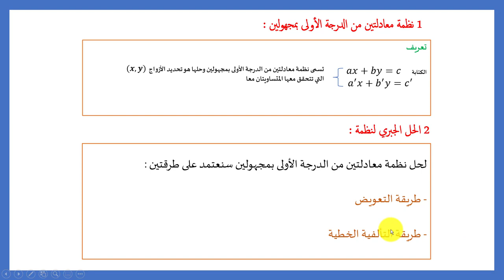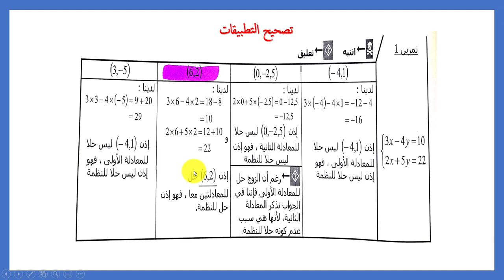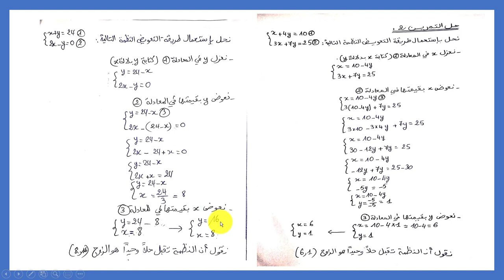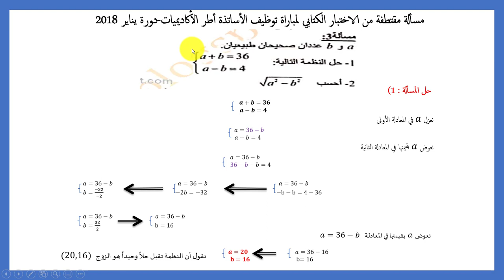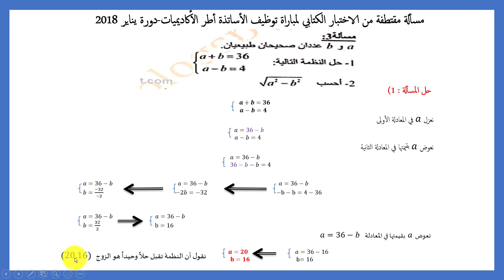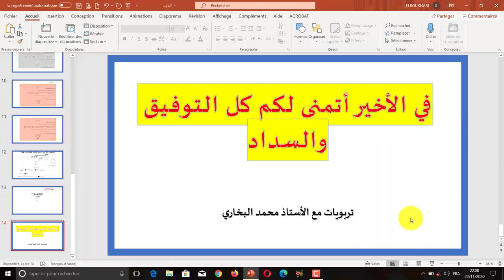أجي تفهم الرياضيات - الدرس 7 - الــــنظمـــات - دورة تكوينية لفائدة المقبلين على مباراة التعليم